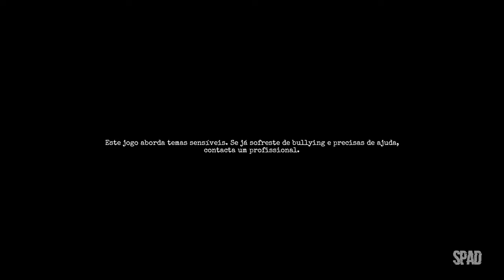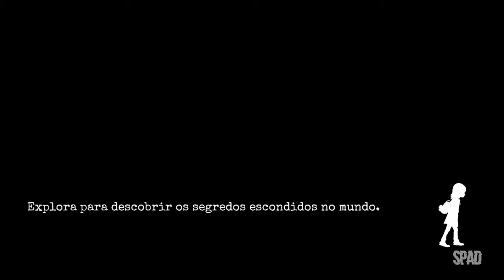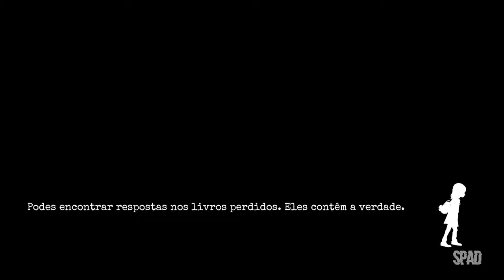GYLT (Gameplay em Português)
TÍTULO: GYLT
GÊNERO: Ação, Aventura
DESENVOLVEDOR: Tequila Works, Parallel Circles
DISTRIBUIDORA: Tequila Works
DATA DE LANÇAMENTO: 6/jul./2023